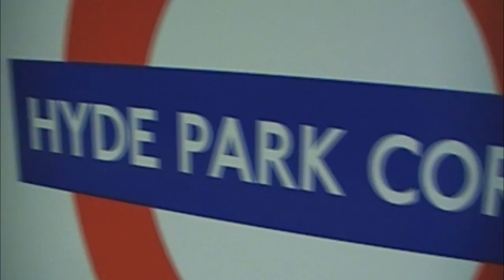Hyde Park Corner Tue 30 Aug 11